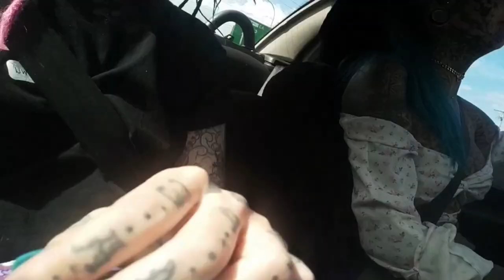Vlog: 24.12.2020 Ft. Ambs Luke BTS & Bikinis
Vlog: 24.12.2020 Featuring internationally published model, Ambs Luke.  Chills BTS, car rides and poolside bikini sesh where Ambs tans and I try not to burn my pale ass..